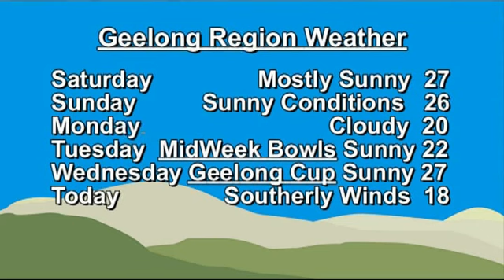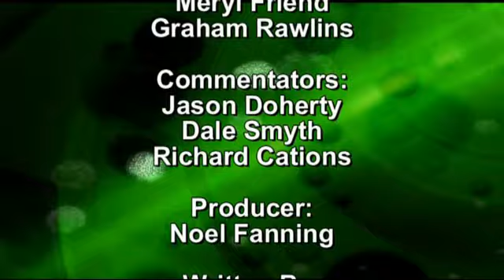Pt3 News Geelong 17-9-09 No382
Read by Graham Rawlins and supported by the crew and reporters News Geelong is broadcast every Friday evening at 6.30pm on C31 (Digital 44) Melbourne and Geelong Pt3